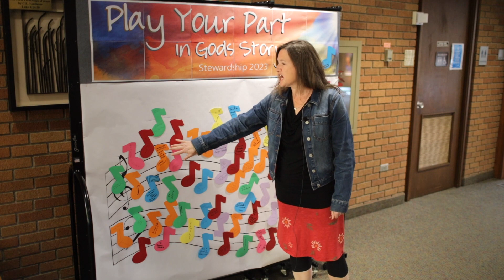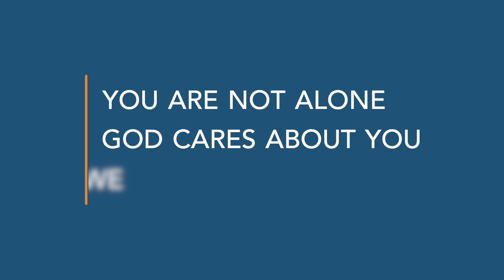Stewardship 2023: Playing Your Part - Vision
You are needed.